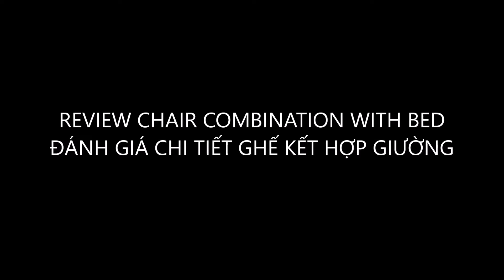Đánh Giá Chi Tiết Ghế Kết Hợp Giường Gỗ - Review Detail Chair Combination Beb Wooden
Đánh Giá Chi Tiết Ghế Kết Hợp Giường Gỗ - Review Detail Chair Combination Beb Wooden - Do Go 24H
Sản phẩm được làm từ gỗ sồi, được thiết kế đa chức năng vừa làm ghế ngồi vừa Products made from oak wood, designed in a modern style, multi-function as both making chair and making bed. Smart products for tight spaces.